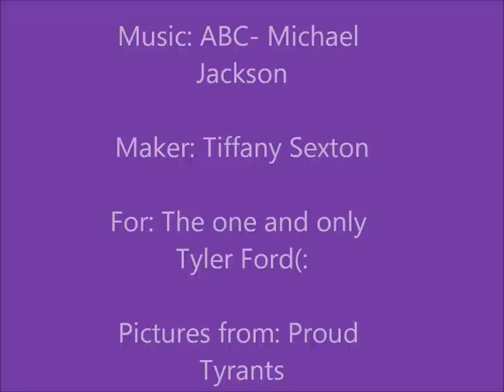For Tyler Ford